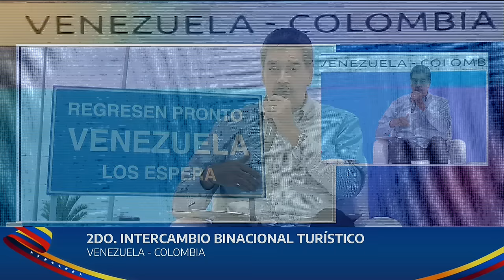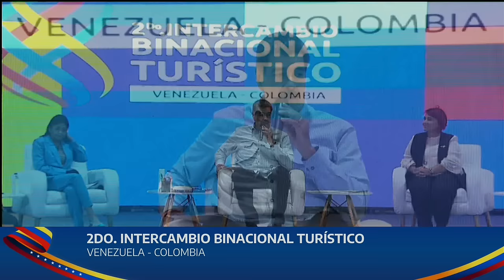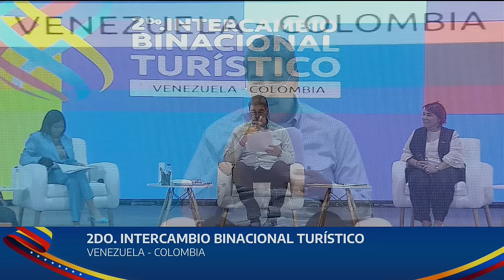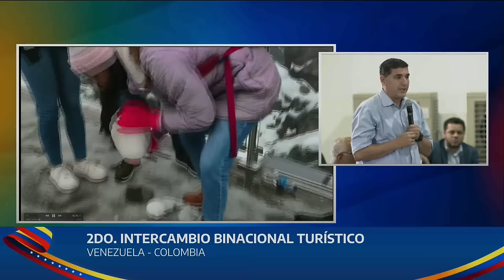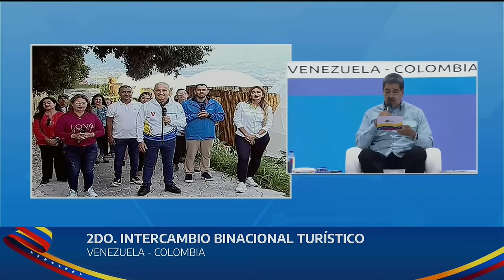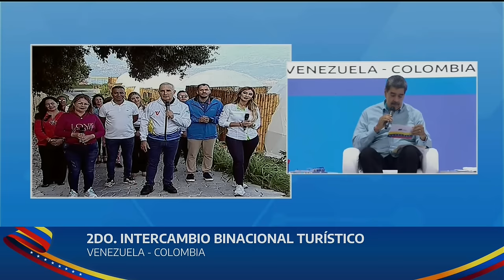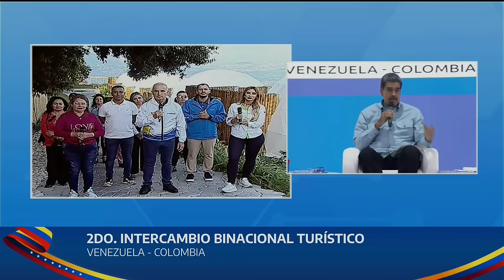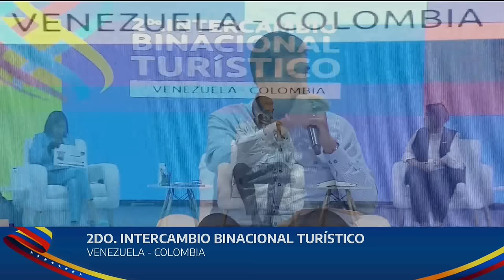Maduro en 2do Encuentro Binacional Turístico Venezuela-Colombia, 5 de septiembre de 2024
El Presidente de Venezuela, Nicolás Maduro, realizó una cadena nacional de radio y televisión en donde realizó el 2do Encuentro Binacional Turístico entre Venezuela y Colombia. 5 de septiembre de 2024

USDT o Bitcoin (BEP20): 0xef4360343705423a24119205eeb1de2a10fd23f4